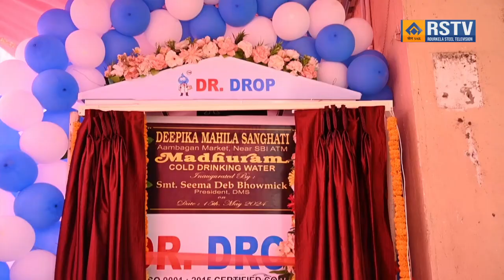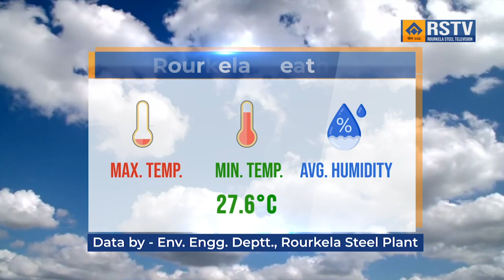ROURKELA STEEL PLANT HINDI NEWS DT- 16/5/2024